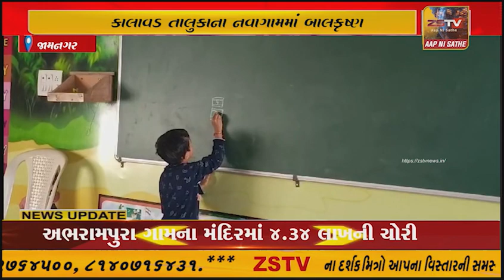કાલાવડ તાલુકાના નવાગામ ની શાળા માં શિક્ષકદિનની ઉજવણી કરવામાં આવી.